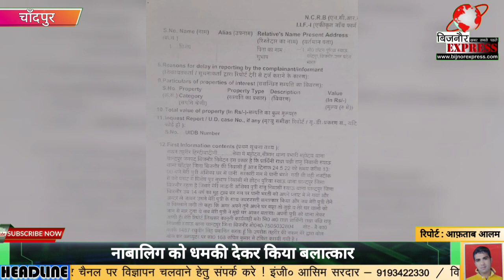Bijnor News || नाबालिग को धमकी देकर की जबरदस्ती, लड़की को नल पर पानी भरते देख झपटा था।